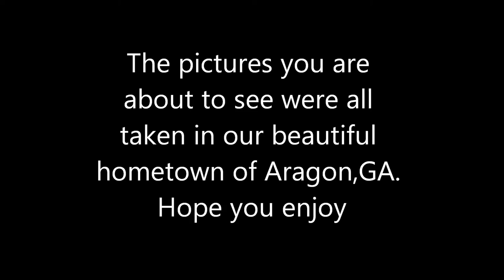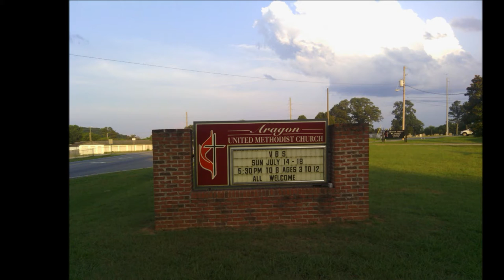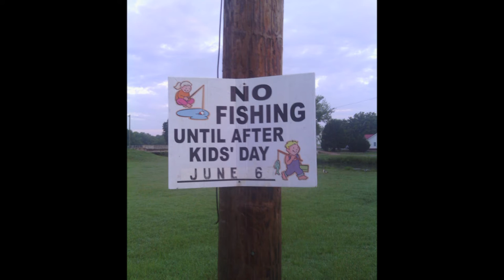Hometown Pics of Aragon GA part 1